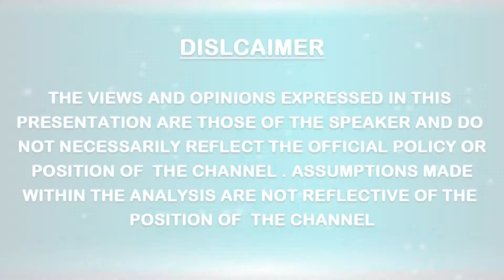Mary and Gary O'Brien II 1st World Parliament on Spirituality || THE WORLD UNITED